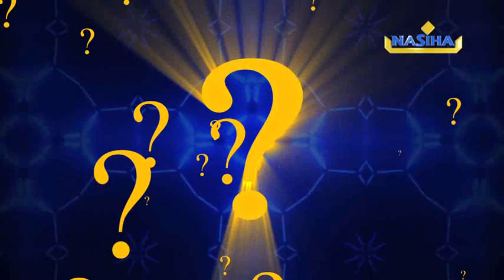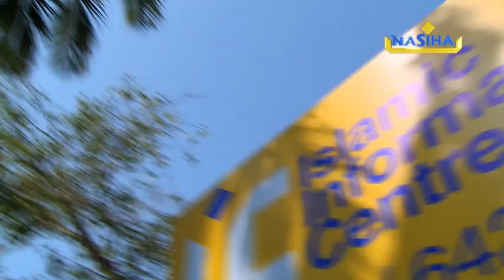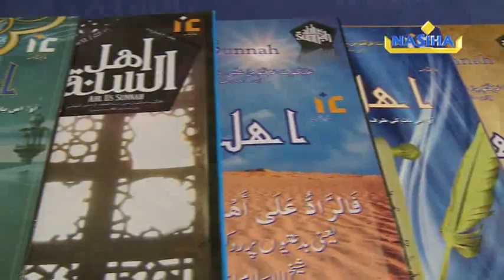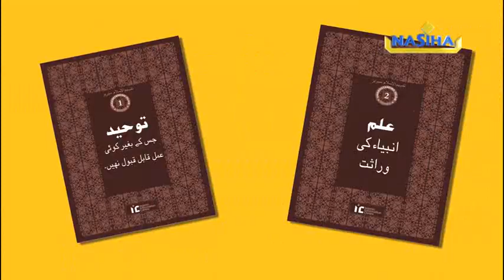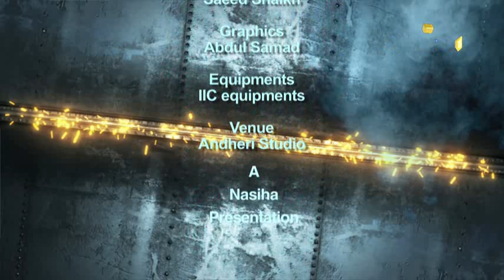KAB TAK YE IKHTELAAF EPI 3